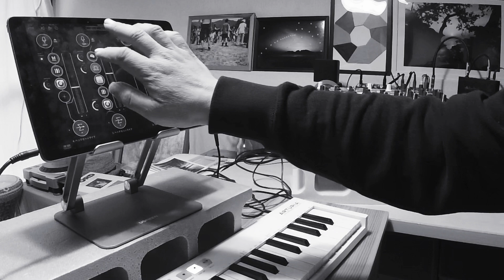Sound test ll dub techno ll guitar + Loopy pro , twin3 + drumbrute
ーmix sounds ー
Electronic Music

心地よい音色の旅　時々刺激的…
from Dance to relaxing
minimal to more..
calm to noise
mellow to hard
here to…

—Todays memo—

Practice of Loopy pro.
With keybord ,guitar

ーInfoー
Streamming and Dowload , photography

-next channel - colors and sounds

more video Is on archive or movie（top home dosnt show any videos..）